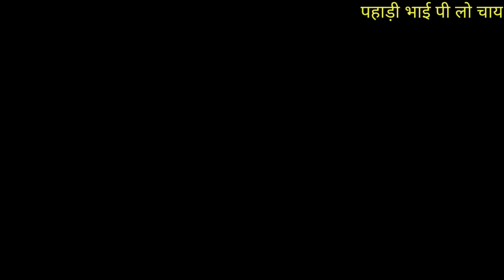पहाड़ों में रात का माहौल | 3 साल पहले हुई एक घटना | Horror Story | Uttarakhand Ki Pahadi Life Style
यह जो मैंने स्टोरी बताई है यह बिल्कुल सत्य घटना है यह घटना मेरे साथ 3 साल पहले घटी थी यदि आपको वीडियो पसंद आया तो वीडियो को लाइक करें शेयर करें और मेरे यूट्यूब चैनल को सब्सक्राइब जरूर करें🙏